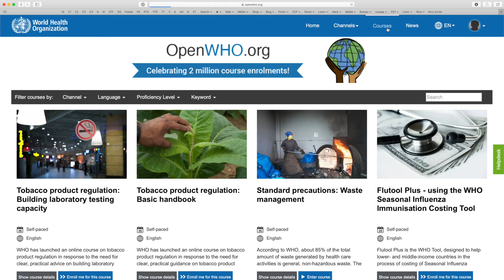Free COVID-19 online courses on OpenWHO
Dr Maria Van Kerkhove, WHO’s technical lead for COVID-19, presents the free online courses available on OpenWHO.org to support the response to the coronavirus disease pandemic. The platform’s COVID-19 trainings are hosted on 2 learning channels: one channel for courses in the 6 official UN languages (Arabic, Chinese, English, French, Russian and Spanish) and a second channel for courses in additional national languages from across the globe. Courses are being added and updated as the outbreak continues to evolve.